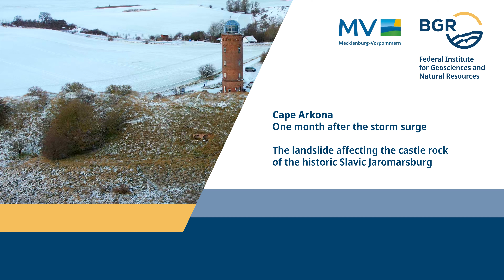Cape Arkona - One month after the storm surge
The cliff sections of the Mecklenburg-Western Pomerania coast of Germany are repeatedly affected by landslides and collapses, especially following storm surges and heavy rainfall events. The cliff at Cape Arkona, the northernmost point of the island of Rügen, is particularly exposed. This is evident at the well-known Slavic "Jaromarsburg," of which only a third of the castle grounds depicted on the Swedish cadastral map of around 1700 remains [1].

The approximately 40-meter-high cliff at Cape Arkona consists at the base of chalk with flint bands that shows glacio-tectonic overprinting. The chalk is overlain by till followed by meltwater sands and gravels, which are in turn overlain by laminated silts and clays. The section is capped by younger till [2].

During the storm surge on October 20th and 21st, 2023, water levels at Cape Arkona reached about 1.5 meters above the average sea level and wind speeds of 75 – 102 km/h were recorded [3]. The water pressed against the base of the Arkona cliff, leading to the creation of an erosive notch. On October 20th, a first small collapse occurred at the exposed tip of the cliff comprising a volume of ~300 m³. Ten days later, on October 30th, a large-scale landslide occurred below the rampart of "Jaromarsburg." The chalk and overlying Pleistocene sediments slid down along a planar sliding plane into the Baltic Sea. Approximately 15,000 to 20,000 m³ of material was displaced into the sea.
The video sequence was recorded as part of a field campaign in the project "AI-assisted Evaluation of Mass Movement Potentials at the Cliffs of Mecklenburg-Western Pomerania." The project uses drone data to develop an automated workflow for assessing hazard potentials from mass movements at the cliffs of Mecklenburg-Western Pomerania. In addition to classic photogrammetry, pattern recognition methods from the field of computer vision are employed.
This improves the understanding of coastal dynamics and the quantitative analysis of coastal retreat and provides early information to local regulatory authorities about potential hazard areas along the coast [4].

[1] Ruchhöft, F, Deutsche Burgenvereinigung e.V. (Hrsg.) [2022]:  Die Burg am Kap Arkona auf Rügen, in: Zeitschrift „Burgen und Schlösser” 4/2022 S.194ff, Braubach/Rhein.
[2] Schütze K , Obst K 2023. Geogefahren-Lehrpfad Steilküste MV, Kap Arkona,
[3] Perlet-Markus, I 2023. Schwere Sturmflut vom 20. Oktober 2023. Bundesamt für Seeschifffahrt und Hydrographie,
[4] BGR KI-gestützte Bewertung von Massenbewegungspotenzialen an Steilküsten Mecklenburg-Vorpommerns